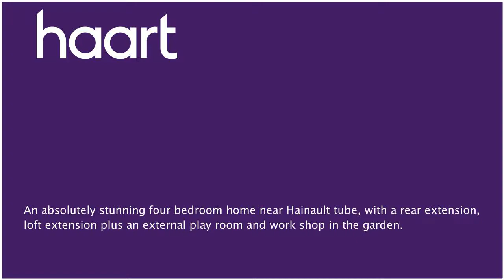Mid Terraced House for sale in Hainault for £499,999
or contact Barkingside on 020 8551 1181

The property has been very tastefully extended to the rear and into the loft, to create excellent living space on the ground floor with a lounge and an extended dining room, plus a ground floor W/C and a master bedroom on the top floor with it's own shower room. The first floor level has an attractive modern bathroom, two double bedrooms and a single bedroom which is currently being used as a home office/study, with fitted office furniture and inset computer desk. The external area's also have a lot to offer with off street parking to the front for two cars, a well maintained rear garden measuring 133' in length, and an outbuilding which has a play room/hobby room and a separate office to the rear, and a door to the rear leading to a shared private access road. The property is bursting with other benefits including an alarm system, remote controlled skylights and velux windows in the house and outbuilding and solid wooden floors to mention just a few. All this and a short walk to the station make this house overly desirable, so get in quick!

Hallway

Door to front to double glazed porch, radiator, stairs leading to first floor, two under stairs storage cupboards

Double glazed bay window to front, solid wood flooring, radiator in bay, cornice coving to ceiling

Dining Room 23'08" x 10'09" reducing to 9'06"

(7.21m x 3.28m) Solid wood floor, two radiators, cornice coving to ceiling, two remote controlled Velux sky lights, double glazed door to rear, double glazed window to rear, door to kitchen, access to:

Ground Floor W/C

Obscured double glazed window to rear, tiled floor and walls, low level flush W/C, wash basin, towel radiator

Kitchen 20'04" in length x 5'06"

(6.20m x 1.68m) Double glazed window to rear, tiled floor, remote controlled Velux sky light, wall mounted radiator, partly tiled walls, selection of eye and base level units which are solid oak, space for side by side fridge/freezer, integrated NEFF cooker, oven/grill, 5-ring gas hob and extractor hood, single sink and drainer unit, integrated washing machine, cupboard housing Vaillant combi boiler